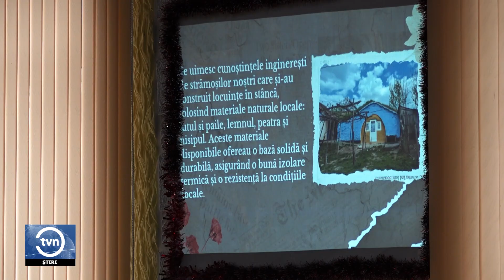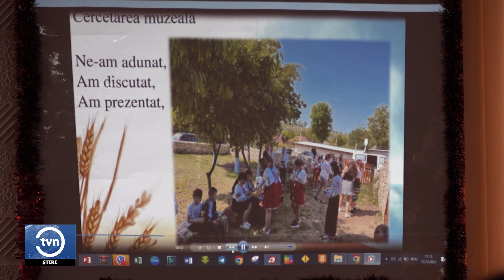BĂȘCUȚELE DE LA ȚÎRA – COMOARA DIN NORDUL ȚĂRII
Elevii din 6 instituții de învățământ din raionul Florești și-au cunoscut mai bine țara, prin cercetări. Tinerii, ghidați de profesorii lor, au descoperit bordeiele din satul Țîra, le-au analizat amănunțit, au creat reportaje, filme documentare și au venit cu idei de eficientizare energetică și modernizarea bășcuțelor, pentru a atrage turiștii în zonă.